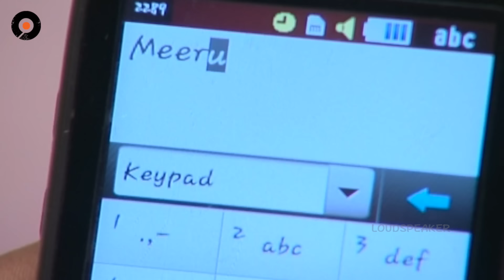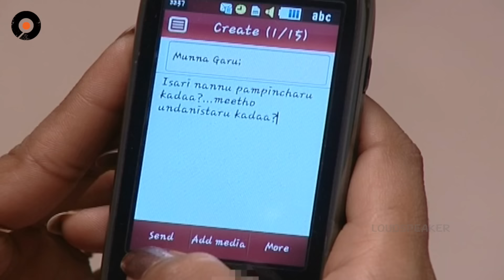Episode 705 of MogaliRekulu Telugu Daily Serial || Srikanth Entertainments | Loud Speaker